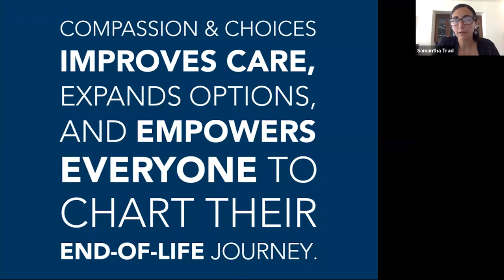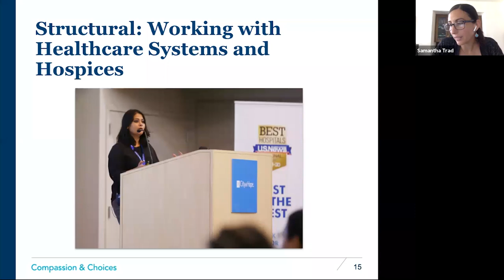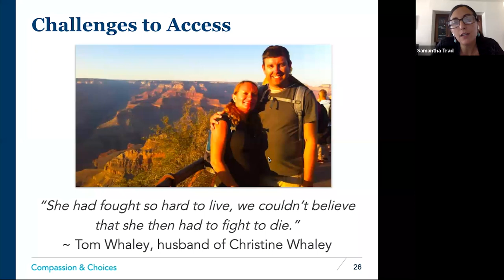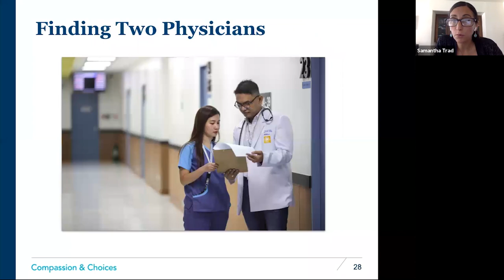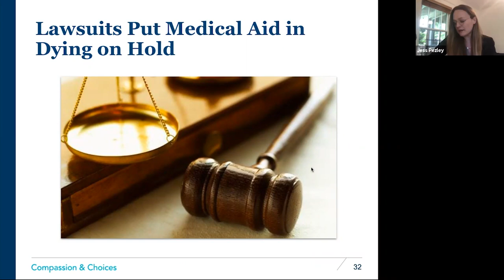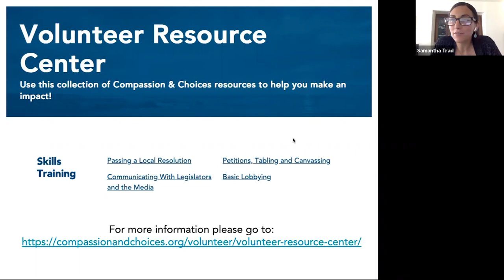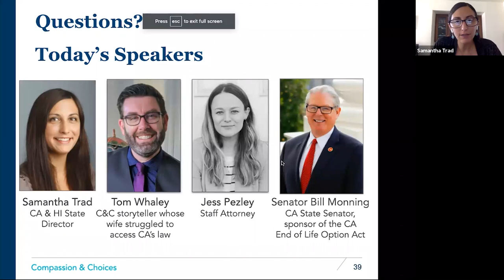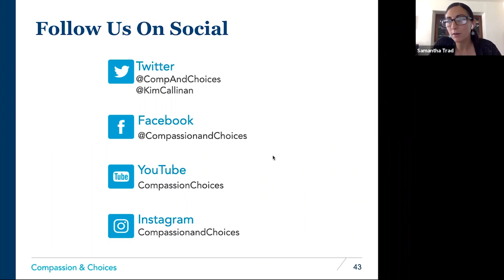Staying Stronger Together Webinar Series: Medical Aid in Dying Across the States (Part 2 of 2)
Staying Stronger Together Webinar Series: Medical Aid in Dying Across the States: Ensuring Terminally Ill People Can Access the Law (Part 2 of 2) (Recorded on Thursday, May 21, 5 — 6 p.m. ET